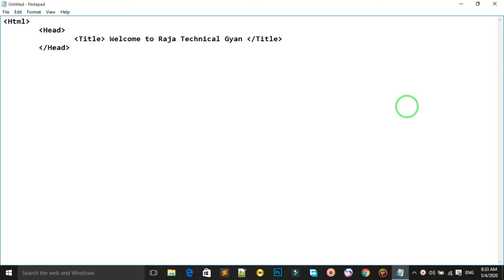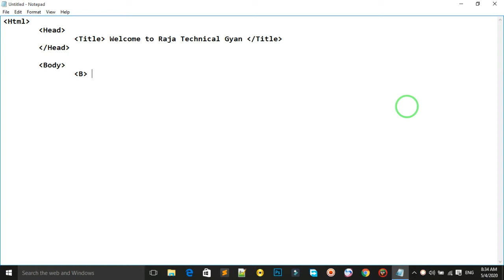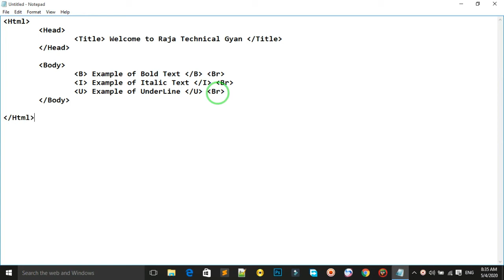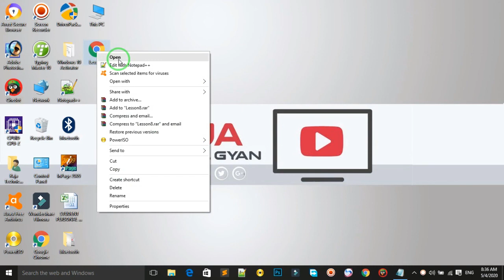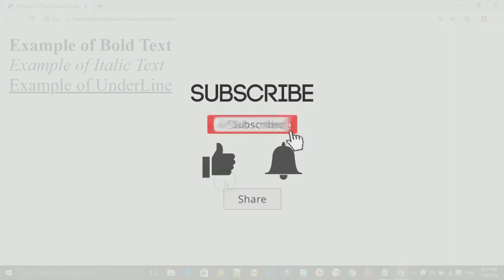HTML | Bold Italic Underline Tag for Beginners | Lesson No - 8 Tutorials in [Urdu/Hindi]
Welcome To, Raja Technical Gyan
My Name is Raja Dewan and I have Created this Channel to Share helpful Videos about Computer Science/Information and Tips & Tricks .
HTML Formatting Elements Lesson No-8:
In this Video You Learned about HTML Styling, Using the HTML Style Attribute.
You can Make Bold, Italic, Underline Text Using Attribute. Any Text, Words, Sentences, Paragraphs, Headings  B, I, U Tag.
Full HTML Introduction For Beginners Basic to Advance Level Tutorials in [Urdu/Hindi]
Basic Structure of HTML For Beginners | Lesson No -1 Tutorials in [Urdu/Hindi]
HTML – INTRODUCTION
• HTML Stand For Hyper Text Markup Language
• The HTML Published In “1991” By Tim Berners-Lee .

Complete Name. Sir Timothy John Berners-Lee also known as TimBL, is an English engineer and computer scientist best known as the inventor of the World Wide Web.
• Parents: Mary Lee Woods, Conway Berners-Lee
• Founded: World Wide Web Consortium, World ...
• Inventions: World Wide Web, Web browser
• Born: 8 June 1955, London.

• Hypertext Markup Language (HTML) is language capable of generates a “web document” that can be viewed using a web browser .
• Example: Internet explorer , Netscape, Mozilla, Firefox, Opera, chrome etc.
• HTML Supports Multimedia And Documents Links .
• A website will often contain many HTML files that link to each other .

WHAT ARE “HYPERTEXT” & “MARKUP LANGUAGE”?
• 1. Hypertext
 The term “HYPERTEXT ” refers to the links inside of HTML pages, which allow the user to quickly jump from page to page .
• 2. Markup language
 The term “MARKUP LANGUAGE ” refers to the formatting attributes of HTML , Such as Bold, italic, and heading  Etc.

Learn Important Topic:
How to Create Password in Laptop & Computer window 7 , window 8 , window 10 in [Urdu/ Hindi]
How to see easily Connected Wi-Fi password in your PC-Laptop | It works 100% [Urdu/Hindi]
How to Remove Background from Image and Change Background in Full Details [Urdu/Hindi]